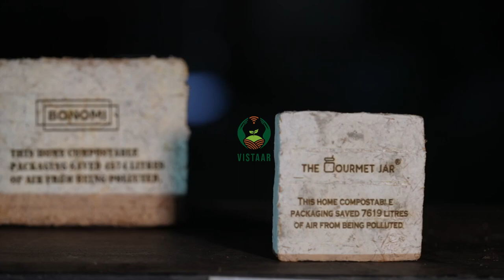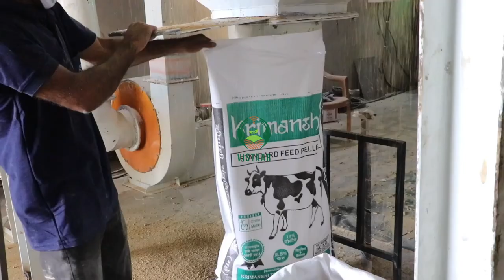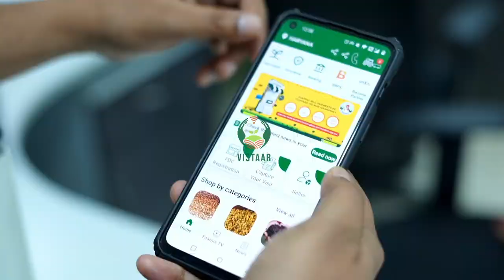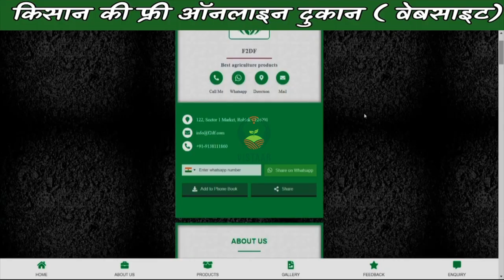Startsup Transforming Agriculture Miraculously part - 4